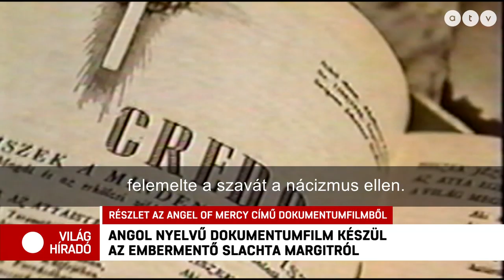Dokumentumfilm készül Slachta Margitról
Angol nyelvű dokumentumfilm készül Slachta Margitról, aki a vészkorszak idején nem csak embereket mentett, de Magyarország-szerte kurzusokat szervezett, hogy a keresztény értékrend közvetítésével ellensúlyozza a hitleri propagandát. A film rendezője, George Paul Csicsery az ATV-nek azt mondta: szeretné elterjeszteni a világban Slachta Margit hírét.